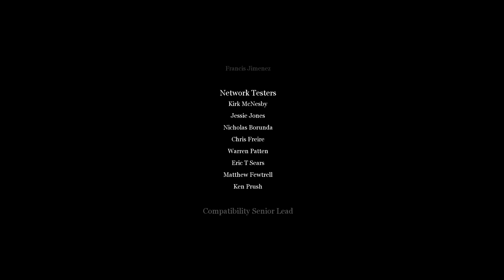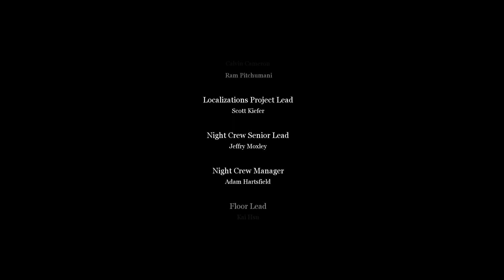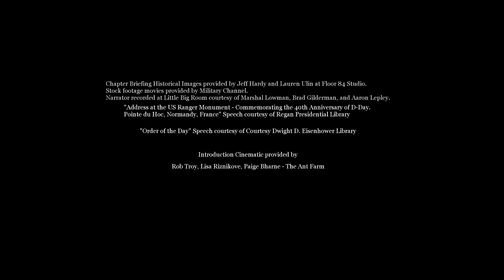Call of Duty 2 Mission #27 - Przeprawa przez Ren + Napisy końcowe [Walkthrough]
Rangerzy muszą przejąć niemieckie miasto Wellander i poczekać na przybycie posiłków.